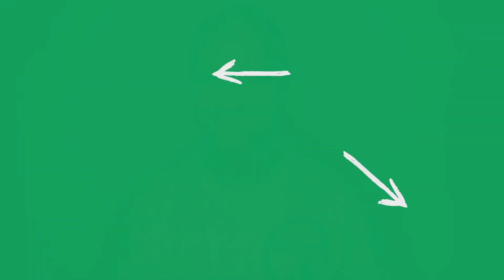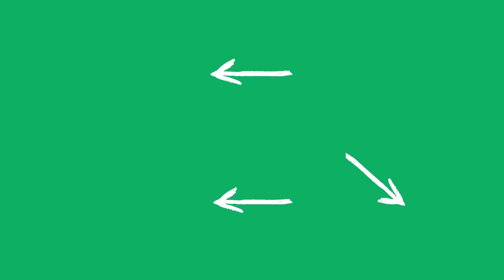Fahrradunterstand kaufen: Worauf achten?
Den besten Fahrrad-Unterstand zu finden ist nicht einfach. Je nach Anwendungsfall kann mal der eine und mal der andere Fahrrad-Unterstand besser geeignet sein. In unserem Fahrrad-Unterstand Vergleich zeigen wir unsere Empfehlungen. Wir weisen im Beitrag außerdem darauf hin ob es einen Fahrrad-Unterstand Test von Stiftung Warentest oder anderen Verbrauchermagazinen gibt. Für dich verändert sich der Preis nicht.